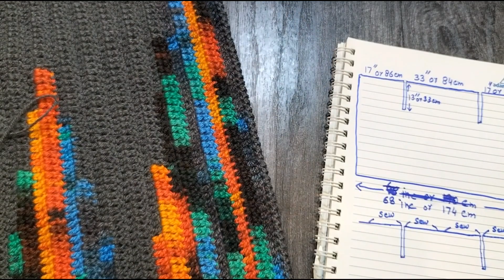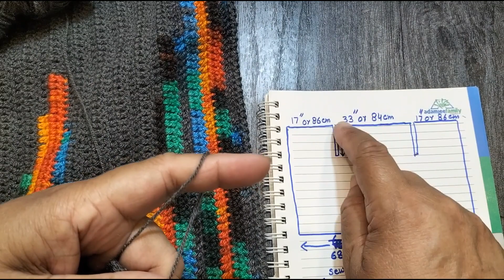Easy Cocoon Cardigan Tutorial | How to make Sweater for Beginner's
In this video i am going to shoe how to make cocoon cardigan for beginner's which will take less time and very easy to make and it is also free size Hope you will like it and share